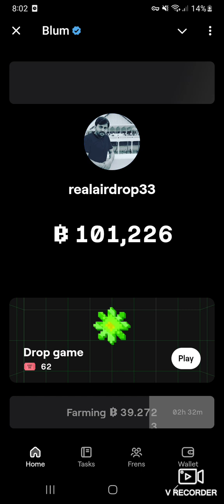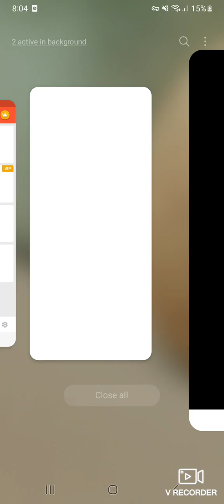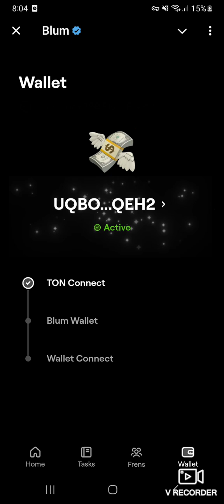Blum Airdrop | Listing date & Price | Earn unlimited Token | How to join Blum airdrop